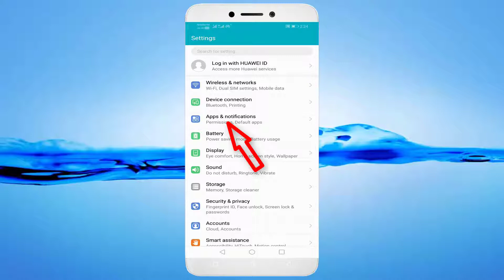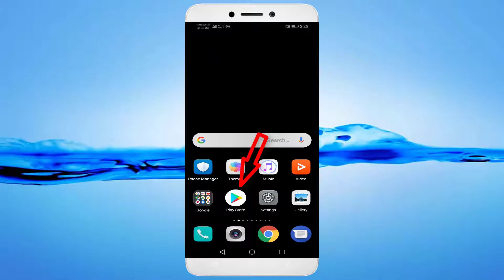How To Fix Magisto App Isn't Responding Error Android & Ios - Magisto App Not Open Problem - Fix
In This Tutorial How To Fix Magisto App Isn't Responding Error Android & Ios - Magisto App Not Open Problem - Fix